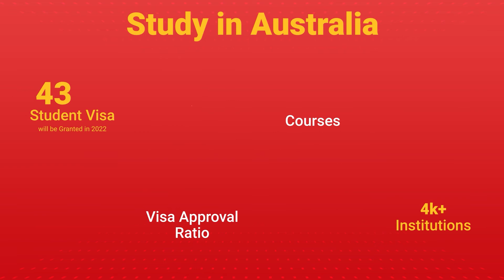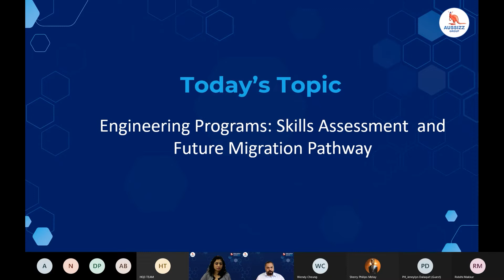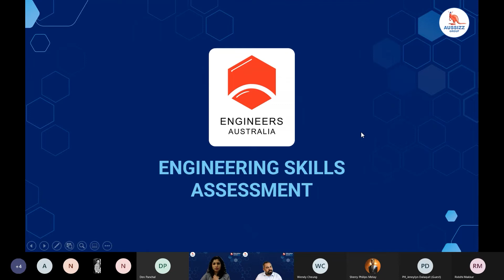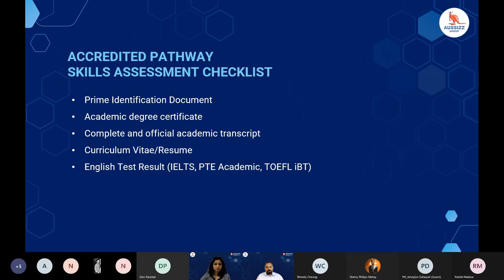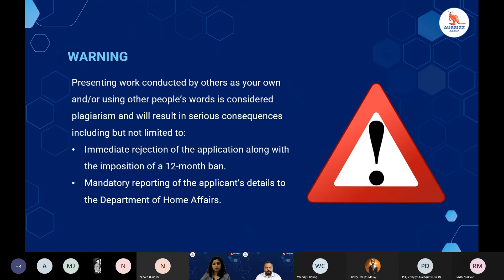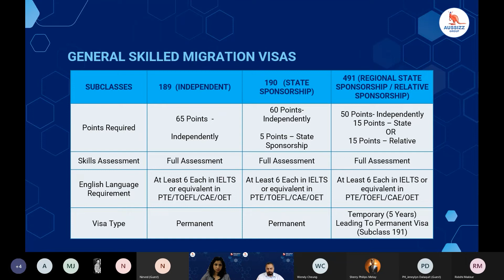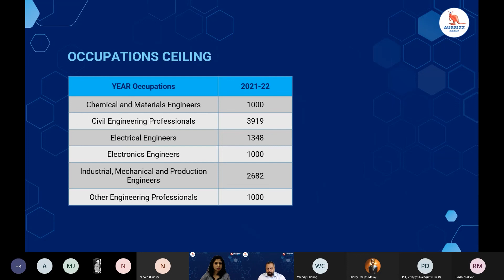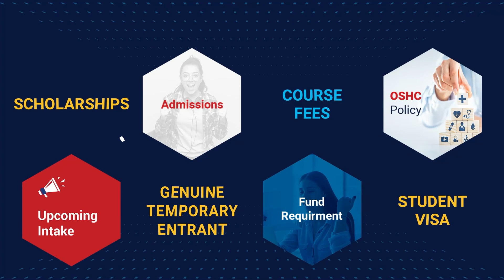Engineering Programs: Skill Assessment & Future Stay Pathways |Education Summit 2022 | Aussizz Group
Day 1- 2nd session for Engineering Programs in Education Summit 2022 was Skill Assessment and Future Stay Pathways. Do watch the informative webinar:

𝐓𝐡𝐞 𝐬𝐞𝐬𝐬𝐢𝐨𝐧 𝐰𝐚𝐬 𝐩𝐫𝐞𝐬𝐞𝐧𝐭𝐞𝐝 𝐛𝐲: Mr Rajan Goel from Aussizz